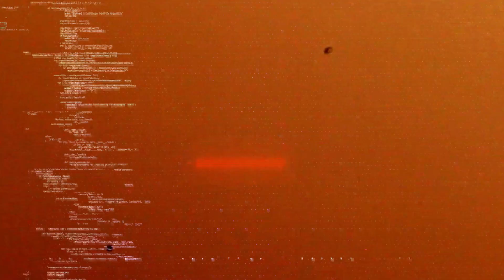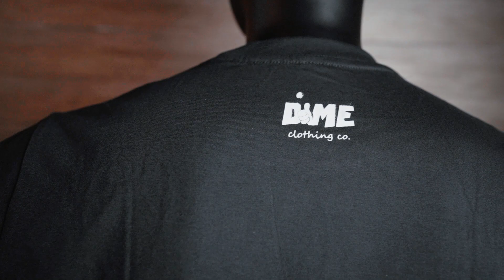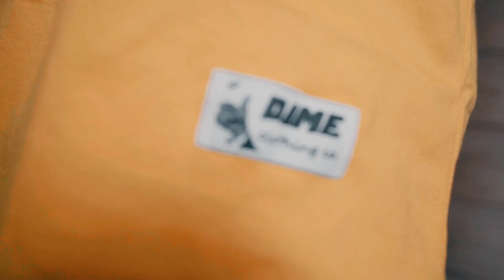DIME CLOTHING CO. - DOUGBROCK TV MERCH LIBRARY S04E22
Location / Address:
TMP Creative Complex
120D Scout Ojeda St. Brgy Obrero,